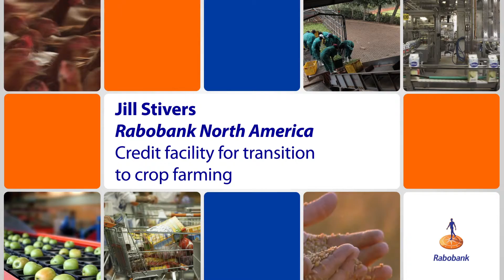Jill Stivers Food Challenge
Rabo Film Food Challenge, Film Competitie: Hoe kan de Rabobank binnen circa 25 jaar bijdragen aan een verdubbelde voedselproductie met de helft van de natuurlijke grondstoffen?